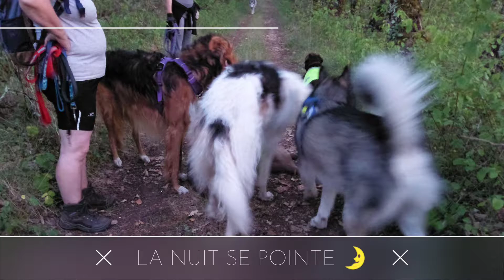Balade cani nocturne du 19 juillet 2019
Durant tout l'été 2019 Educa Patte fait des sorties le soir pour éviter les grosses chaleurs. Quoi de mieux qu'une balade dans la fraicheur des bois pour nos loulous :-D . Nous rentrons vers 22h / 22h30 et il fait maintenant complètement nuit. Ce qui nous donne un environnement assez différent qui n'a pas l'air de gêner nos chiens. Hamkha, Moksha, Mac, Oural, Ondine, Nishka et Farwest étaient présents pour cet agréable moment de marche. Merci à tous pour votre participation ;-)